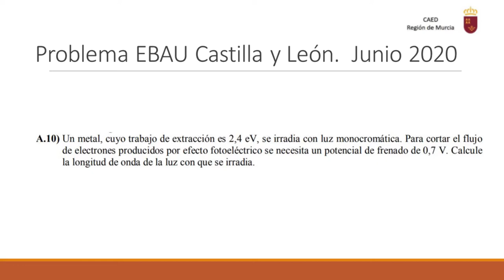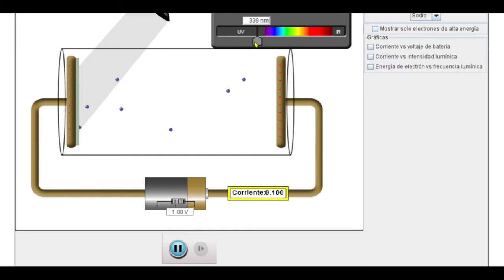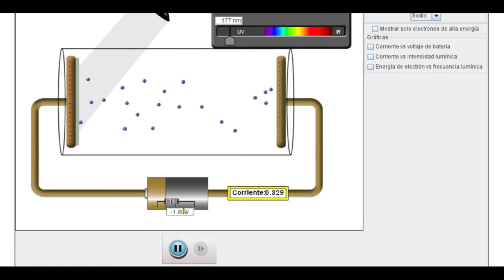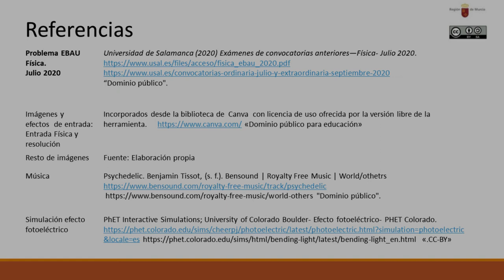CUESTIÓN FÍSICA EFECTO FOTOELÉCTRICO EBAU CASTILLA Y LEÓN 2020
Cuestión de efecto fotoeléctrico sobre potencial de frenada.